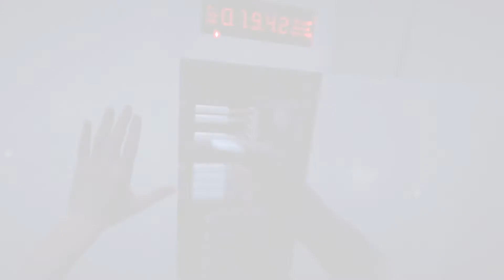Mirror's Edge Catalyst ╫ Gameplay (FUNNY MOMENTS/FAILS)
My Teammate: -

✔ USE:   『Y』『O』『L』『O』
✔ USE:     [̲̅Y̲̅][̲̅O̲̅][̲̅L̲̅][̲̅O̲̅]
✔ USE:     Y҉O҉L҉O҉ Y҉T҉

►Together with you (Music library)YT